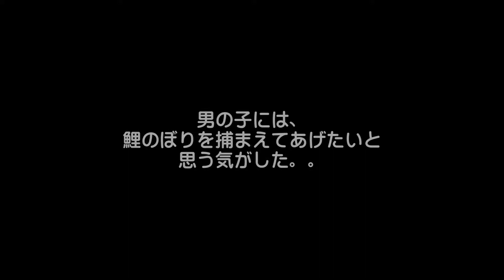【釣り#2】鯉のぼり風ルアー作ってみた☆【節句】【アシュラ男爵】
ふと思い立って、鯉のぼりみたいなルアーを作ってみた。
果たして、こんなモノで釣れる魚がいるのだろーかｗ？？

※また雑多な動画を上げてしまいますが、魚釣り系は、たぶんコロナで街中に出掛けにくい雰囲気が解消されるまでの期間限定企画になると思いますｗ